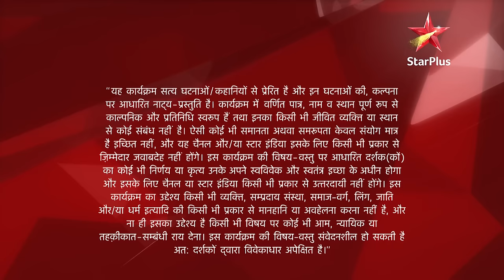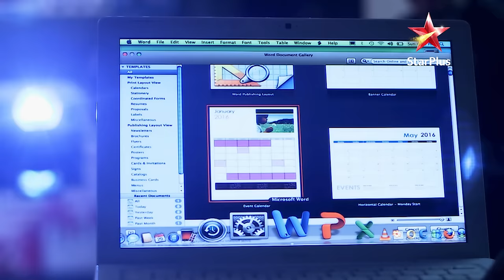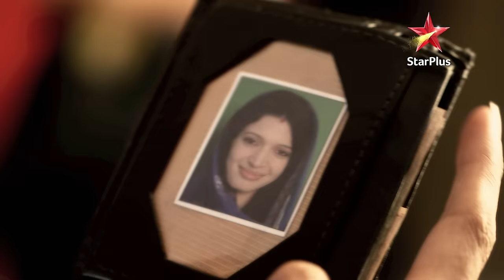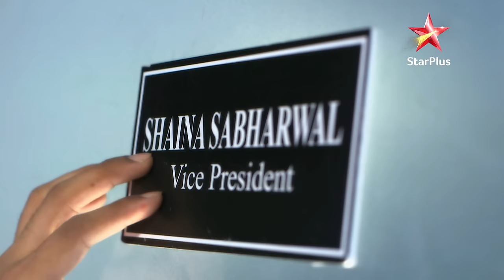Ishq Kills | Episode - 1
Ek cosmetics company ki saphal aur ghamandee Vice - President Shaina ko gundon ke jhund se bachaane ke baad, ek junior sahayogi Rajveer se pyaar ho jaata hai. Shaina aur Rajveer ke beech shaareerik sambandh ban jate hain.

Show Name : Ishq Kills
Episode : 1